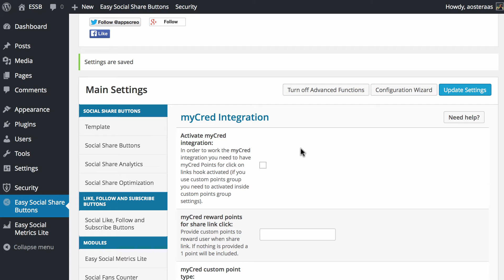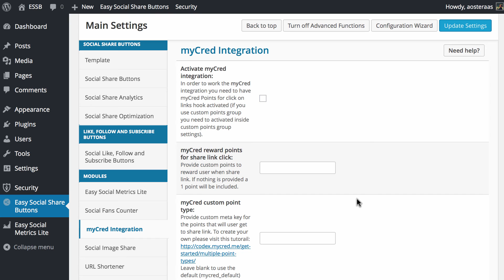How to Setup MyCred Integration with Easy Social Share Buttons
In this video we'll show you how to setup MyCred integration with Easy Social Share Buttons. A great system for managing points to encourage user interaction on your website.